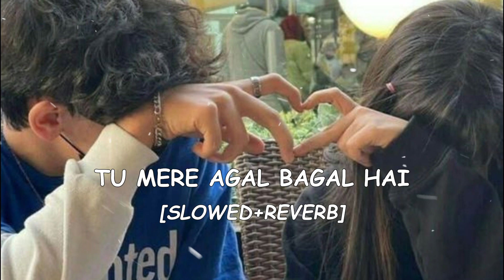Tu Mere Agal Bagal Hai [Slowed+Reverb] - Mika Singh | 10 PM LOFi